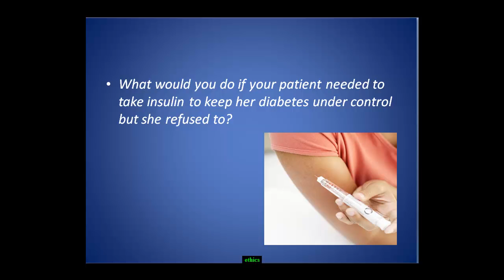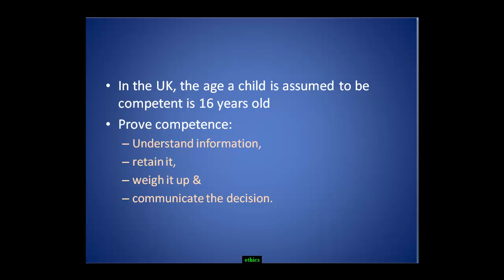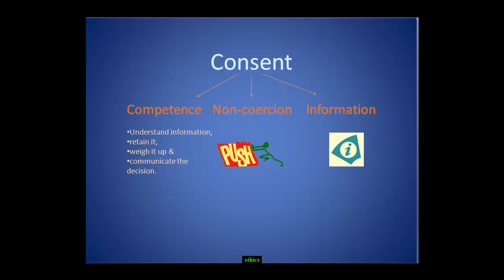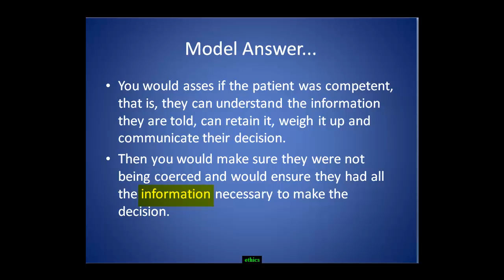Ace the Medical School Interview- Medical Ethics Questions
For more free hints and tips for the Medical School Interview, UKCAT & UCAS